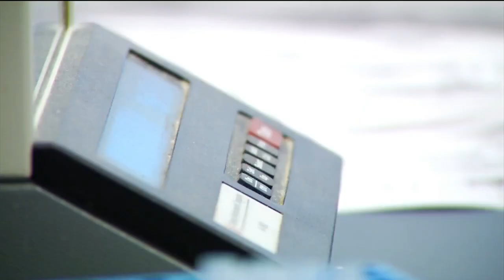Daytime OSU Wexner Medical Center